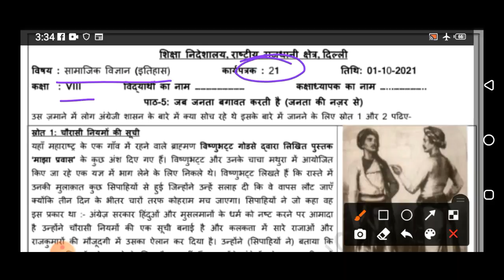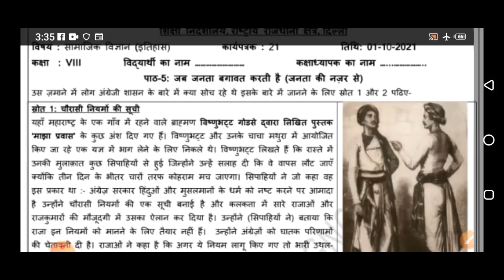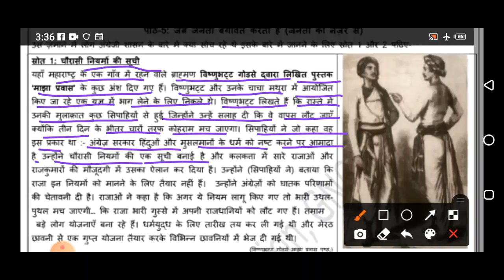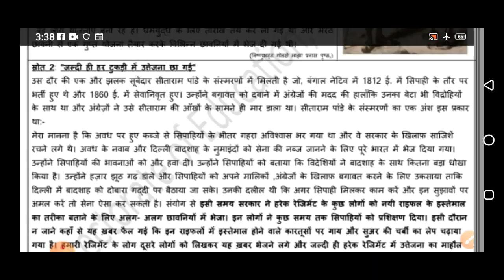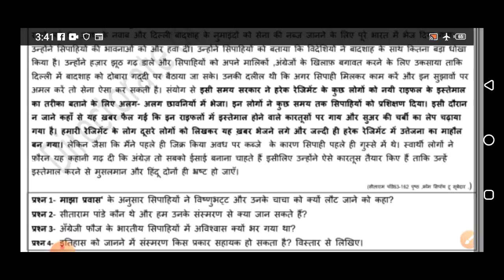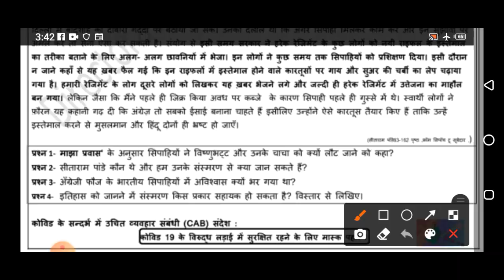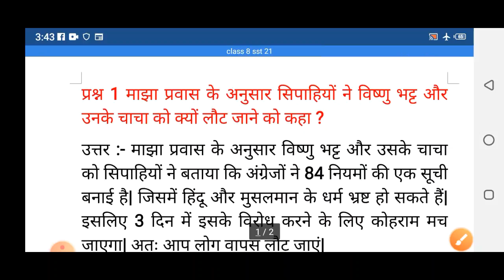Class 8 Social Science Worksheet 21(01/10/2021) Hindi Medium| Class 8 Sst| Edu Villa Point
DOE Worksheet 21Solution | Class 8th | 01-October-2021 |Social Science | CBSE NCERT DELHI
Worksheet 21Solution
Today's WorkSheet
 DOE worksheet
01 October   Class 8 to 8  Worksheet 21Social Science me
01 Oct   Class 8 to 8  Worksheet 21Social Science me
today Class 8  Worksheet 21Social Science me
01 October  Class 8 Worksheet 21
01 October   Class 8 Worksheet 21
01 October  Class 8 Worksheet 21

Social Sciences Worksheet 21Class 8(01/10/2021) Hindi Medium/Class 8 Social Sciences Worksheet21/ worksheet Social Sciences8 Class9
Social Science Worksheet21Class 8 (01/10/2021)/ worksheet Social Science8 Class 8/ Class 8Social Science Worksheet 21
Social Science Worksheet 21Class 8 (01/10/2021)/ Class 8 worksheet  Social Science 8/ Social Science Worksheet21hondi Worksheet21Class9(01/10/2021)Hindi Medium/ worksheet Social Science8 Class9/Class9 Social Science workshet8
Social Science  Worksheet 21Class9(01/10/2021)Social Science medium/Social Science Worksheet21Class9/Class9 Social Science workshet8
Class 8  Social Sciences Worksheet 21
Class 8 Hindi work sheet  Both  Social Science medium and Hindi Medium